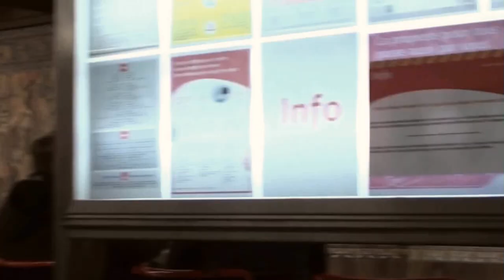Short Film The Brussels Metro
The Brussels metro is always a special experience and you will encounter dozens of nationalities who each travel to their destination. It goes fast, transport is central to the active person. There is no progress without transport